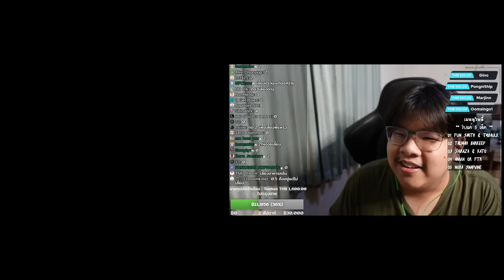นักจัดเด็คอัจฉริยะตอนที่ 27 - Landmark ลุงเสกการ์ดรัวๆ การ์ดทุกใบค่าร่าย 0! (Legend of Runeterra)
"เปิดตัวแว่นรุ่นใหม่จาก Opthus! มีด้วยกันทั้งหมด 5 รุ่น มาพร้อมกับวัสดุสุดหรู พรีเมียม Exalted Stainless Steel Series! สั่งซื้อวันนี้ได้รับส่วนลดทันที 300 บาท เท่านั้นยังไม่พอ ใส่โค๊ดช่อง Ozzy ลดเพิ่มได้อีก 100 บาท บาท บาททททท (พร้อมรับสิทธิ์ Lucky Draw PS5 ฟรี!)

00:00 Intro
00:18 Ophtus รุ่นใหม่!
00:23 ร้านเติมเกมราคาถูก!
01:10 สำหรับใครที่อยากเห็นฝันเป็นจริง
01:37 Game 1 vs Yasuo Leona
18:31 Game 2 vs Akshan Leesin
27:42 มีแต่ช่องแชทใจดี